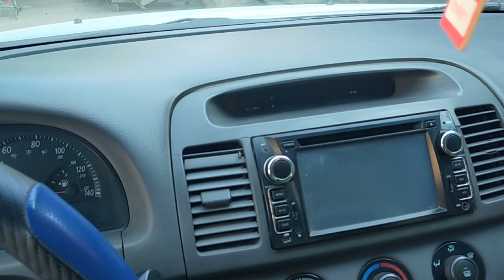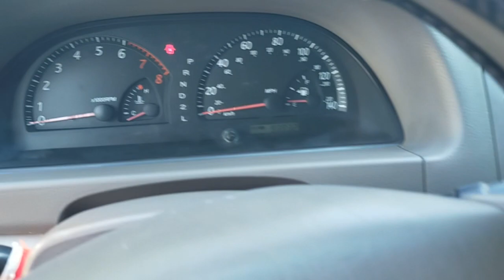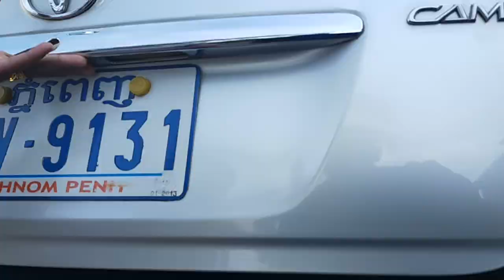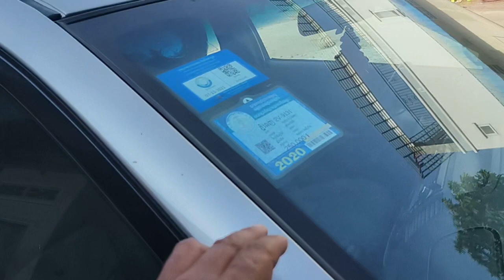ឡានលក់ធូថ្លៃ Camry ឆ្នាំ2002លក់11000$✓070797259/017973395/0975044486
ឡានស្អាតលក់ធូថ្លៃណាស់